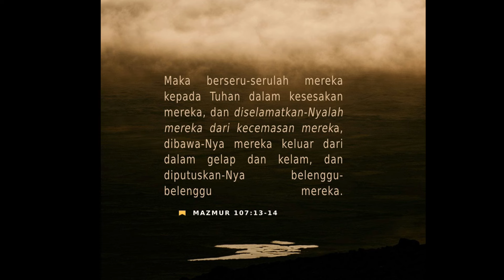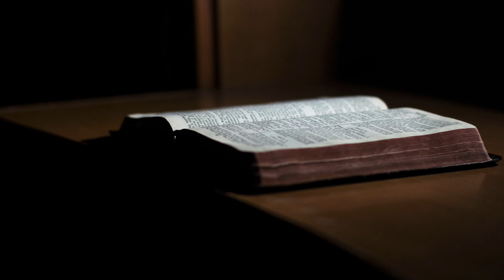“Meredakan Kecemasan Bersama-Nya.” (Mazmur 107:13-14) Pdt. Widianto N.- Renungan & Doa Malam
*”Meredakan Kecemasan Bersama-Nya.”*

“Maka berseru-serulah mereka kepada Tuhan dalam kesesakan mereka, dan diselamatkan-Nyalah mereka dari kecemasan mereka, dibawa-Nya mereka keluar dari dalam gelap dan kelam, dan diputuskan-Nya belenggu-belenggu mereka.”
(‭‭Mazmur‬ ‭107‬:‭13‬-‭14‬)

Pokok-pokok Doa:
• Tuhan meneguhkan langkah kaki kita dalam menghadapi berbagai pergumulan yang terjadi.
• Penghiburan bagi mereka yang berduka.
• Penyertaan Tuhan bagi mereka yang mencari kerja dan mengembangkan usaha.